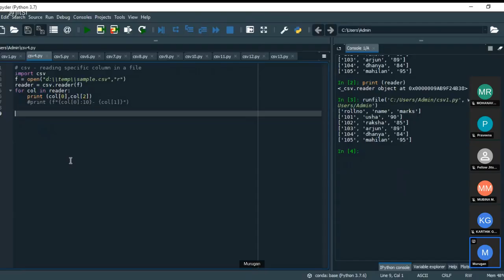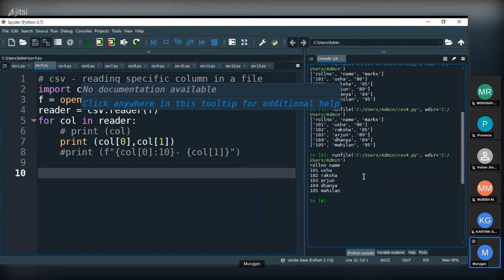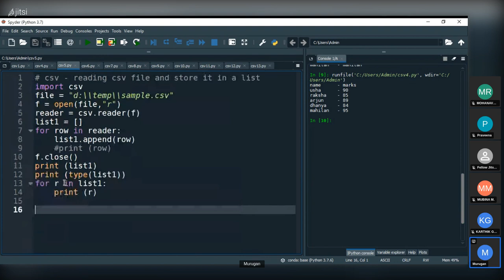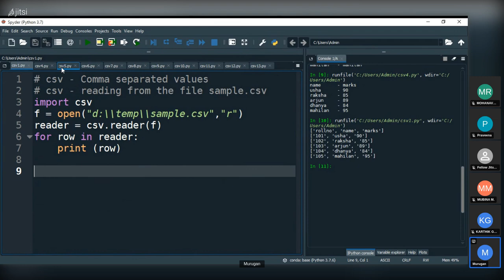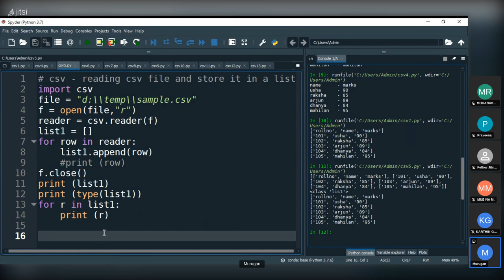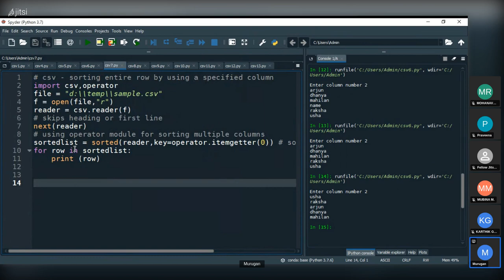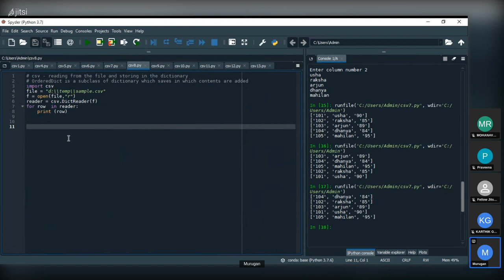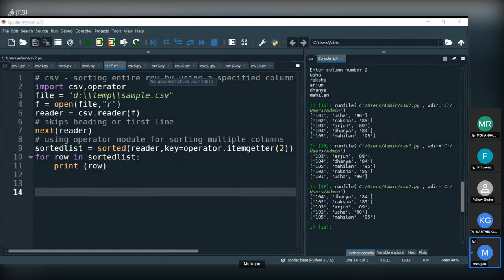Python csv 2 2022 04 08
Python csv murugan